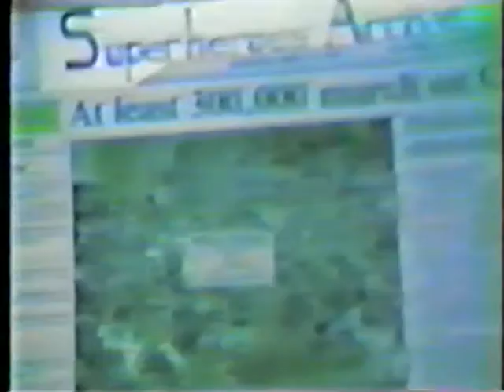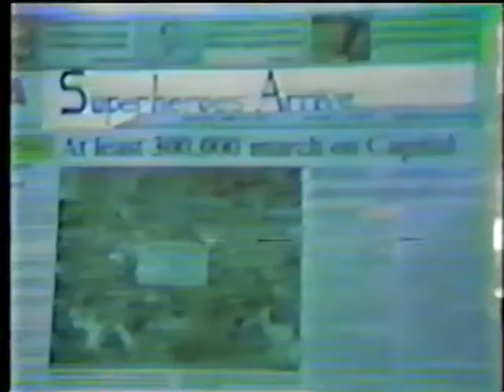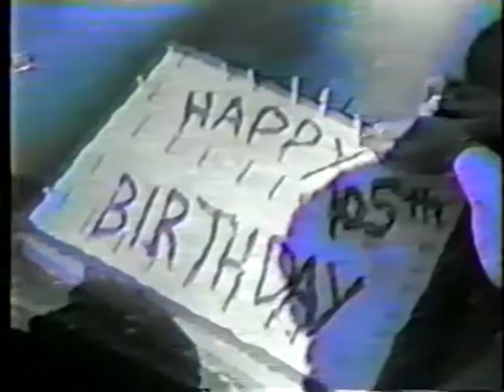D-day in DeQueen part 2